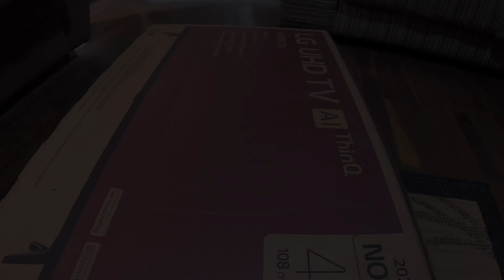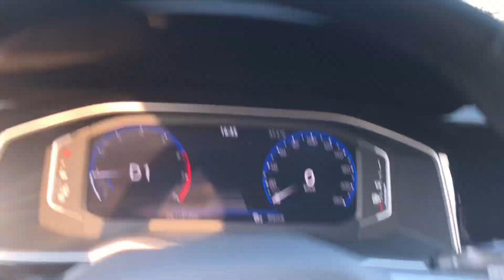VOLKSWAGEN NIVUS - CAIXA COM METAL NO CITY EMERGENCY BRAKE TEST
Inscritos disseram que o teste anterior não funcionou porque a caixa era de papelão e o sensor do ACC só detecta metal.

Portanto, nesse video colocamos papel alumínio na caixa para fazermos o teste e verificar de uma vez por todas se o ACC consegue detectar ou não o objeto e acionar o Freio de Emergencia de Cidade ( City Emergency Brake)

Confiram o teste!